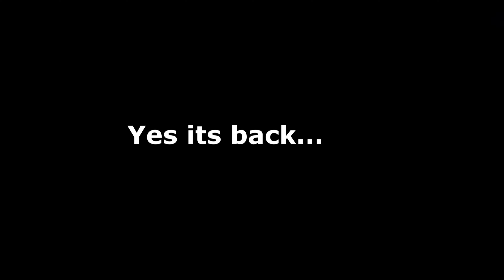How Modern Warfare 3 Died...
ABOUT THIS VIDEO: Welcome to the most EPIC Black Ops 6 gameplay you've ever seen! Today, we're diving headfirst into the intense action with brand-new weapons, explosive streaks, and non-stop adrenaline! Watch as I rack up crazy kills, dominate the battlefield, and explore everything Black Ops 6 has to offer. Are you ready for some jaw-dropping moments? Let’s go!